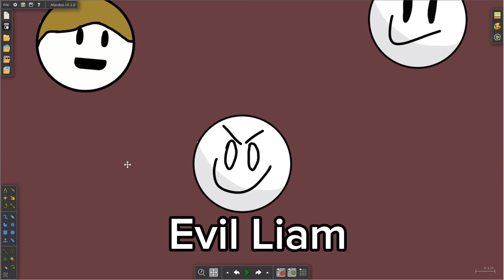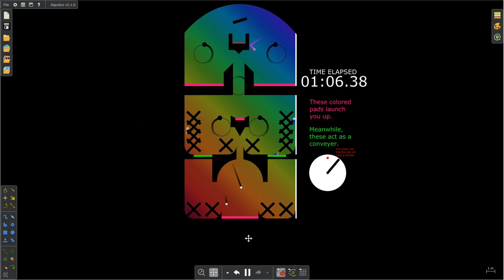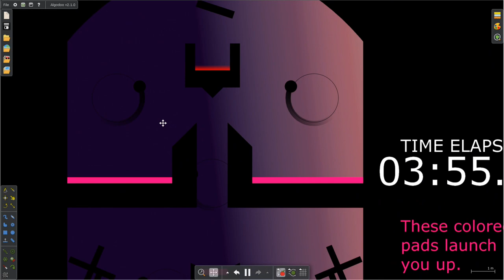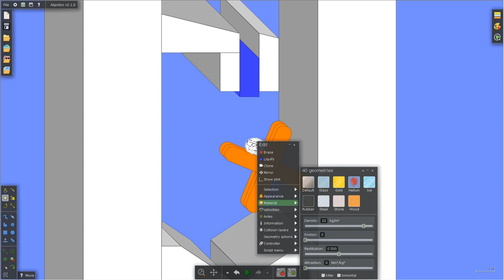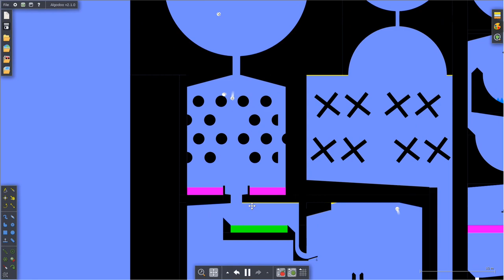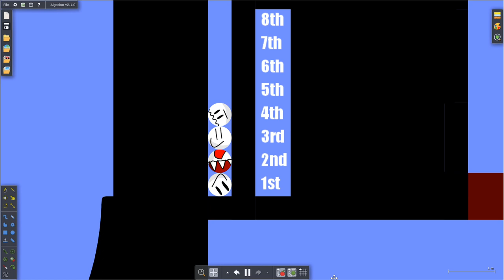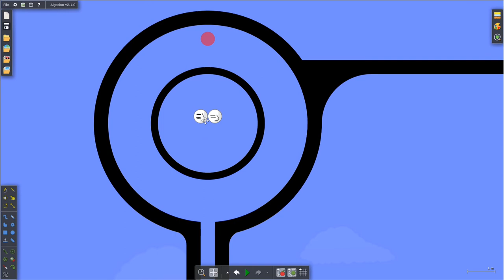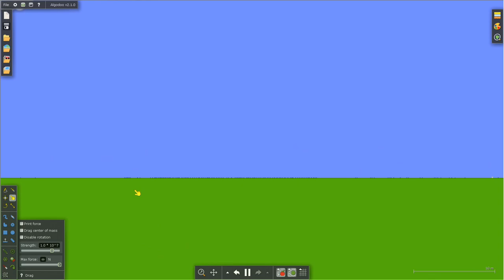The Epic Verzee Marble Race! (Season One)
Gaming Channel 🎮:
(TBD)

Gaming Channel 🎮:
(TBD)

Gaming Channel 🎮:
(TBD)